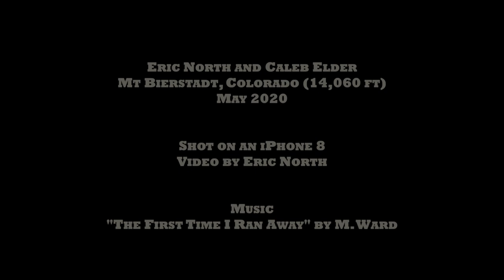Mt. Bierstadt — May 2020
Eric North and Caleb Elder climb Mt. Bierstadt (14,060 ft).

The trailhead was closed, so began the day hiking 1.8 miles to the trailhead from a lower parking lot. Beautiful day and beautiful mountain!

May 2020

"The First Time I Ran Away" by M. Ward